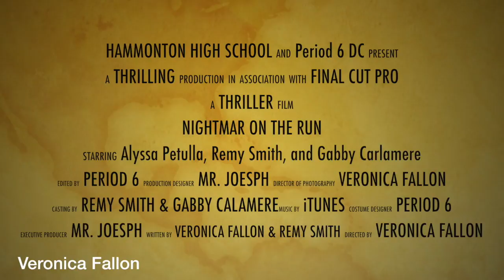10 Day Trailer - Veronica Fallon